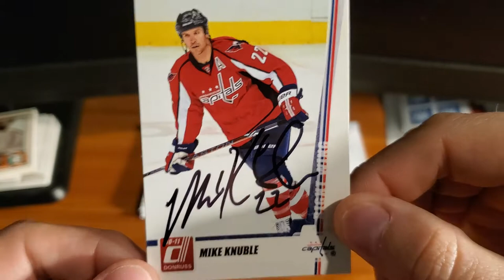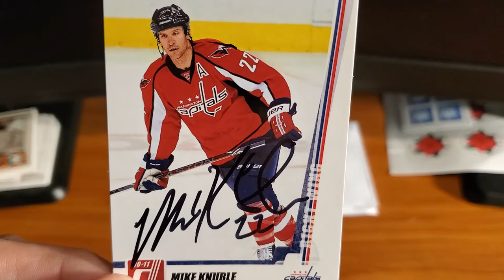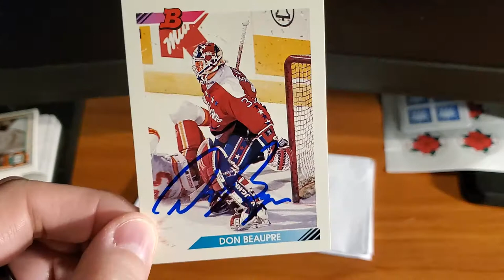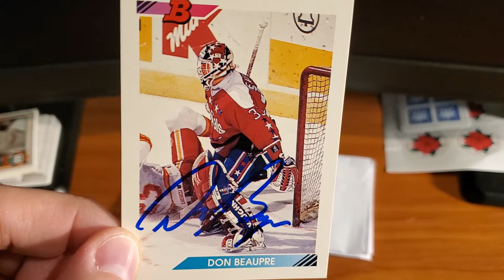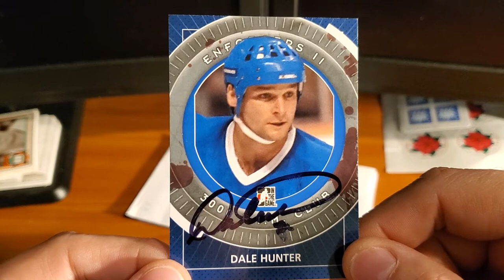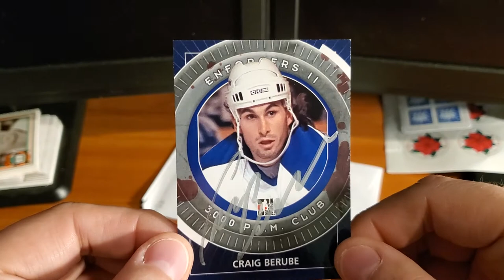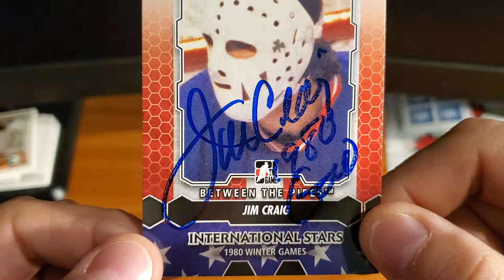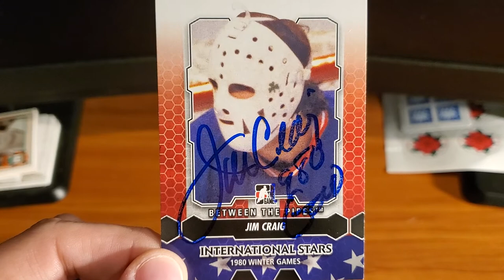TTM Thursday? #12 - NHL Returns - Stanley Cup and Gold Medal Winners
Through The Mail autograph returns - Washington Capitals, St. Louis Blues, Team USA, Team Canada, Berube, Jim Craig